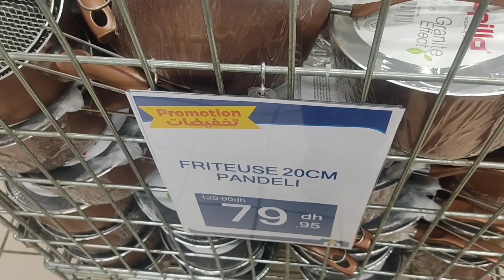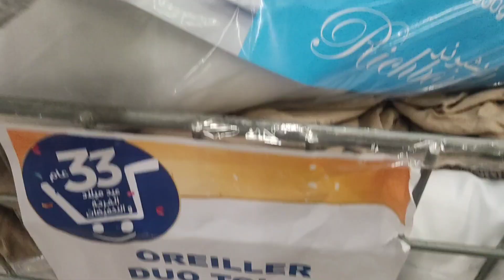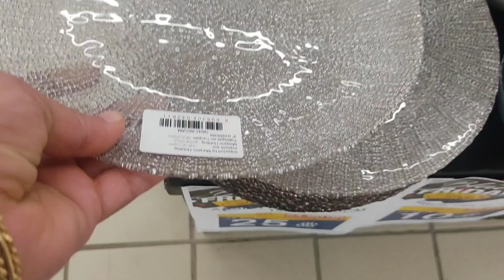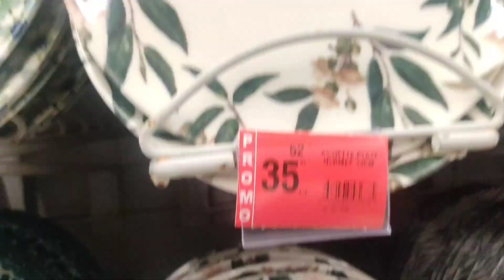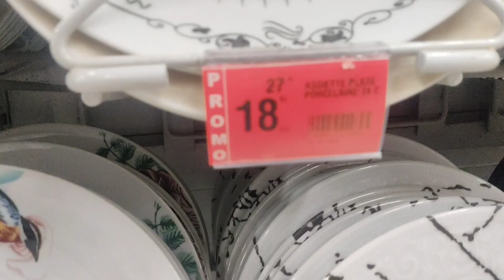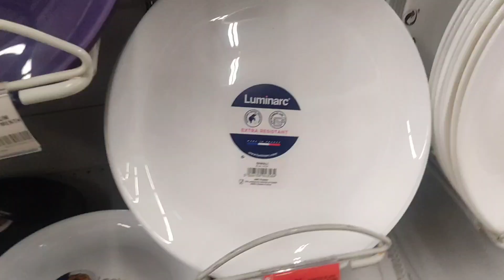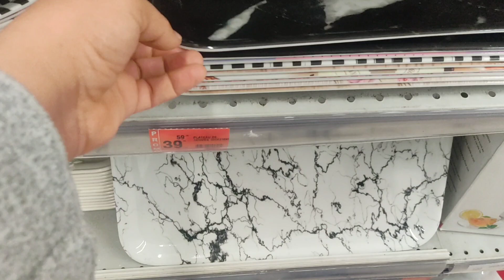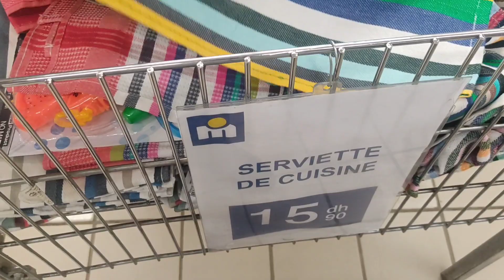👌تخفياضات وهميزات وااااعرة عند 🔥مرجان🔥طباسل، بلاطويات،كيسان، زلايف.......